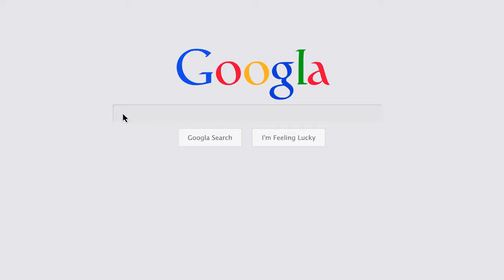Nebulizer Ultrasonic Comfort Oasis KU 200 Sharp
Nebulizer Ultrasonic Comfort Oasis KU-200 Merk Sharp Made In Japan, Produk nebulizer buatan jepang sudah teruji kualitas dan produk bergaransi resmi